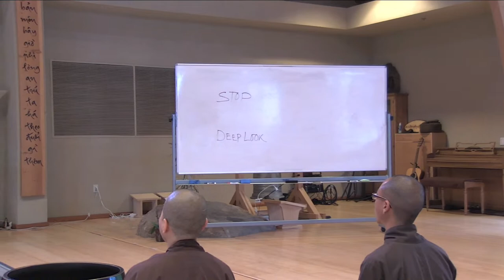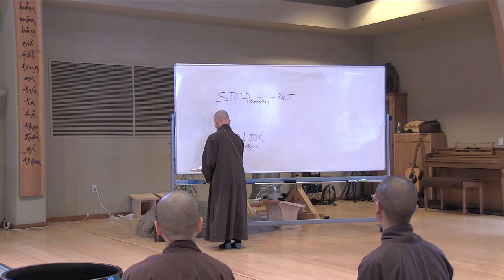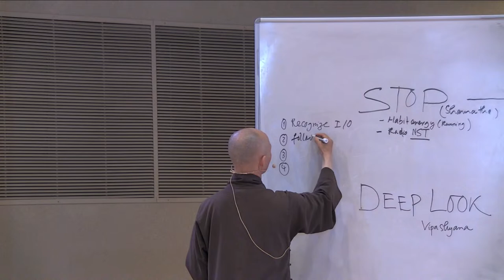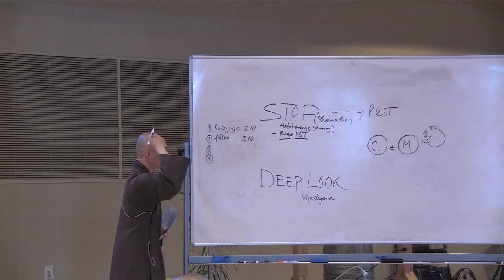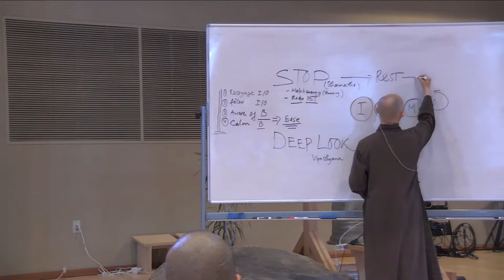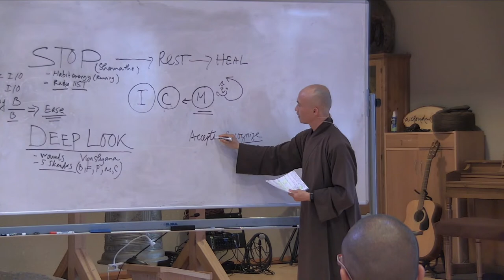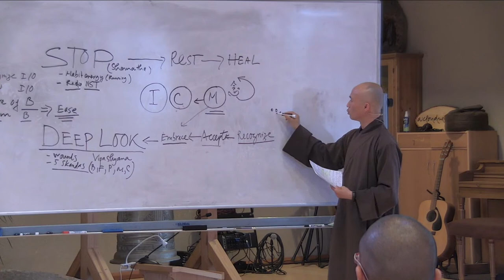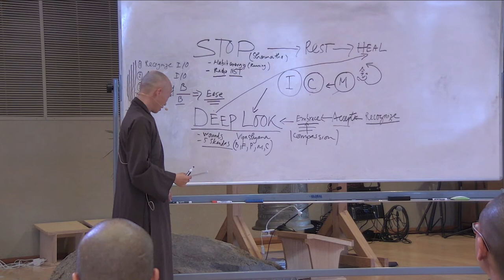How to Stop, Rest and Heal | Brother Mãn Tuệ | 2023-07-23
Xin bấm link này để nghe dịch tiếng Việt